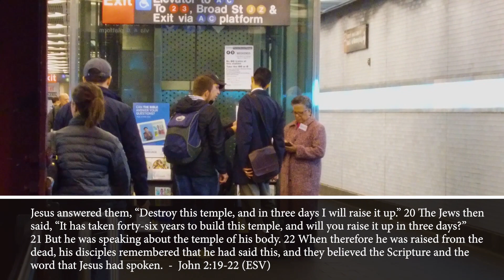Witnessing to Jehovah's Witnesses in the Subway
Hopefully this encourages you to explain to JW's who the true Jesus is with truth and grace.